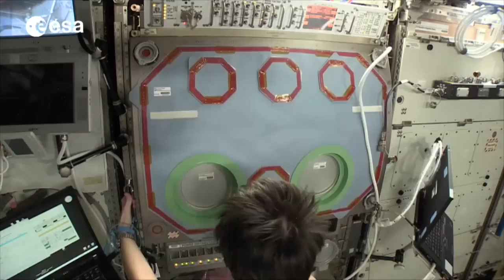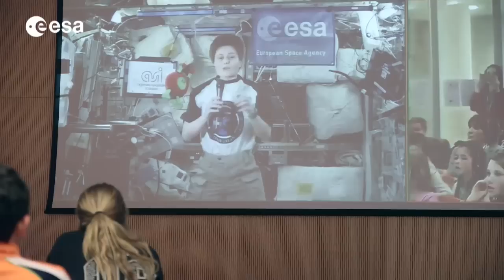Futura: Mission wrap-up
ESA astronaut Samantha Cristoforetti, from Italy, will shortly be ending her long-duration stay onboard the International Space Station. Launched in November 2014, the Futura mission is the result of a special agreement between NASA and the Italian Space Agency ASI.

During her time in orbit Samantha Cristoforetti has undergone an intensive programme of scientific research, educational and maintenance activities, as well as overseeing the undocking of ESA’s fifth – and last – Automated Transfer Vehicle.